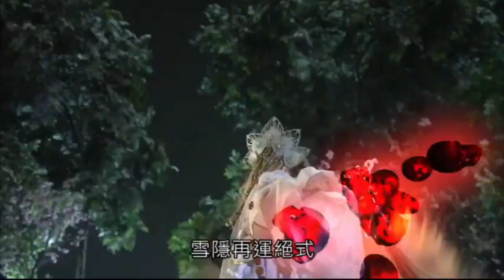九輪異譜 三教決 Part19 逼退 玄黃窮道